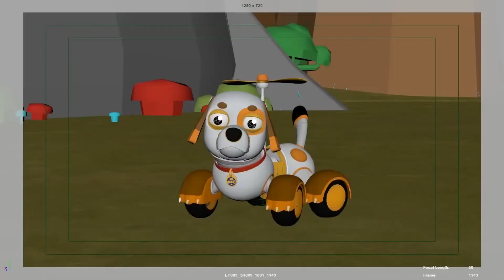Pelajari bentuk dengan kura-kura - Belajar untuk anak-anak dengan Kendaraan & Hewan - AnimaCars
Belajar dengan AnimaCars" adalah acara kartun pendidikan yang mengajarkan anak-anak prasekolah tentang  belajar warna ,  belajar angka , belajar bentuk ... dan banyak lagi! Menampilkan banyak truk dan hewan, bayi dan balita pasti akan belajar dengan senang! Temukan semua AnimaCars:🐶 Torch : Anjing dan teman baik Jhony 🐗 Billdozer : Setengah  Bull Setengah  Bulldozer ✈️ Meagle : Setengah Eagle Setengah Plane 🐢 Trucktle : Setengah Turtle Setengah Firetruck 🦒 G-Crane : setengah Giraffe, setengah Krane 🐊 Trackodile : Setengah Crocodile, Setengan  Conveyor Belt 🐘 Wheelephant : Setengah  Elephant, Setengah  Excavator

AnimaCars ! The SUPER PLAYLIST ! Learning With AnimaCars - Learn colors, learn shapes, learn numbers NEW! Trucks videos for kids, Car City, Construction Cartoon, Safe videos for Children